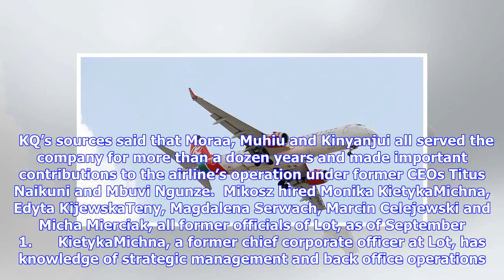Breaking News | Kenya airways executives exit as expats jump aboard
Kenya airways executives exit as expats jump aboard

Four senior executives of Kenya Airways KQ resigned on October 4 after the carrier’s new Polish CEO ...